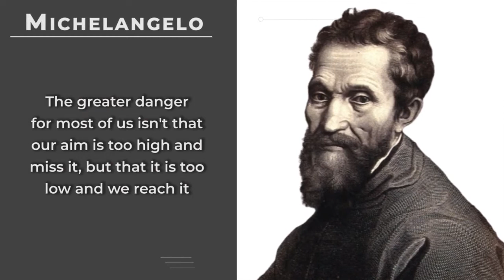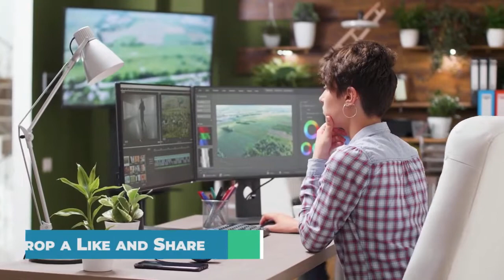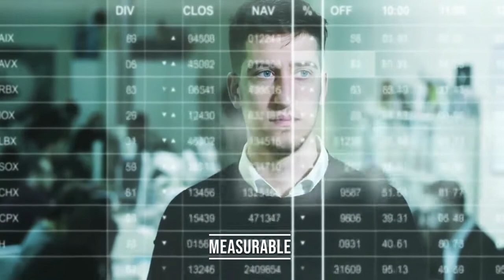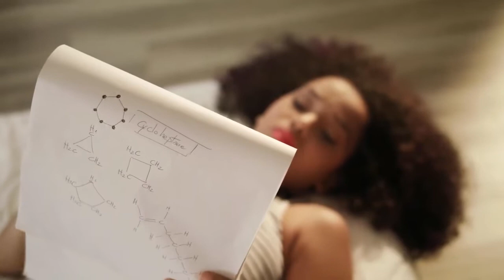5 Tips for Setting Powerful Goals